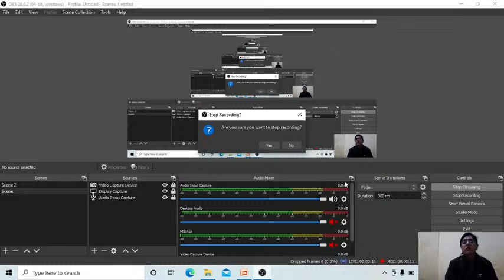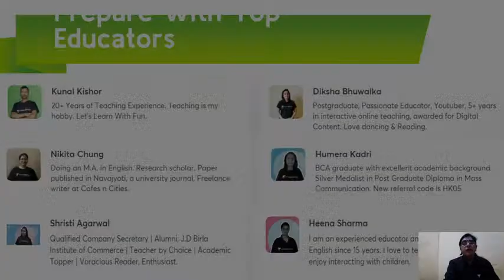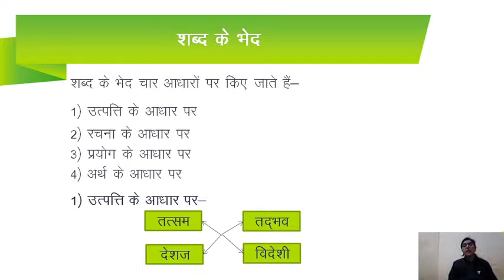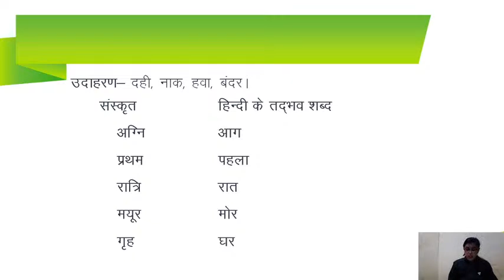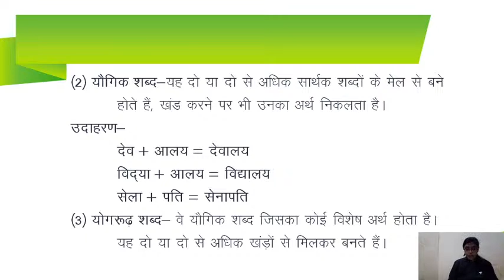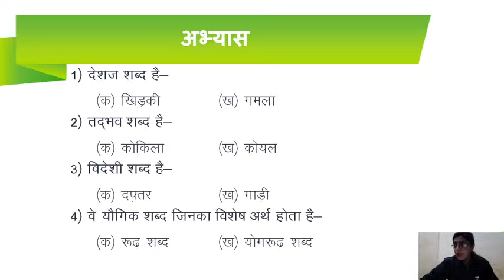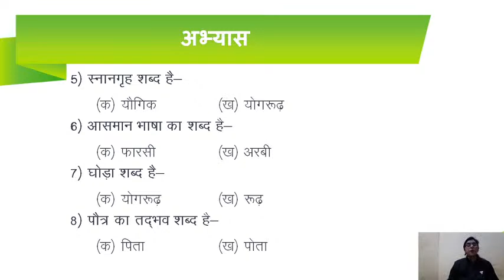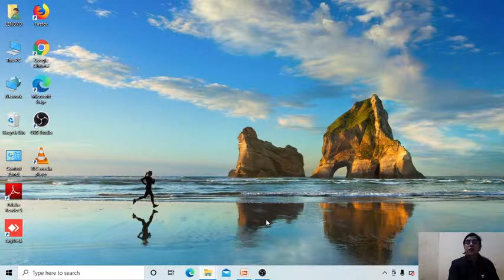शब्द विचार - 1 | Hindi | 6th CBSE | Pooja Batra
In today's lecture, we’ll be covering “शब्द विचार” of Class 6 Hindi. Pooja Batra will help you understand this topic and the preparation strategy for Hindi, resulting in fast-forwarding your preparation for your exams.

Unacademy Subscription Benefits:
1. Learn from your favourite teacher
2. Dedicated DOUBT sessions
3. One Subscription, Unlimited Access
4. Real-time interaction with Teachers
5. You can ask doubts in the live class
6. Limited students
7. Download the videos & watch offline